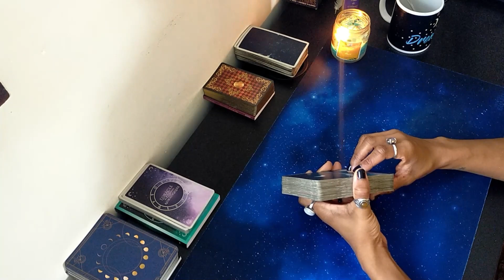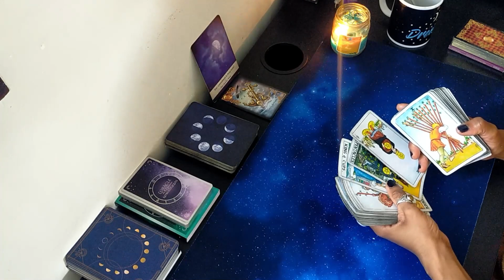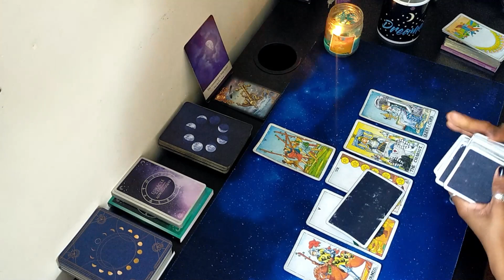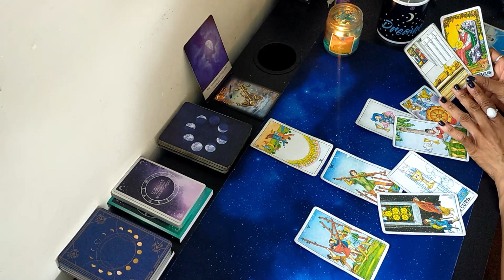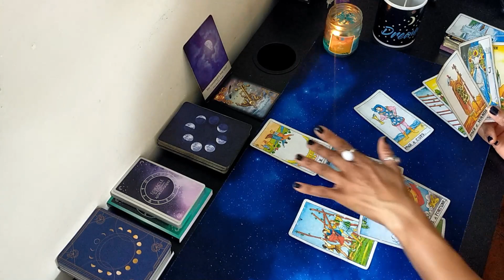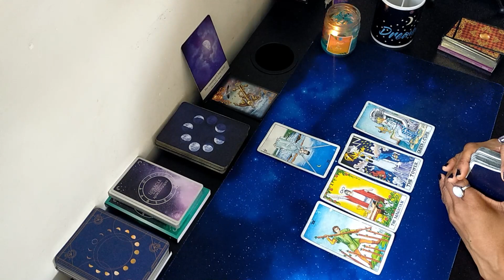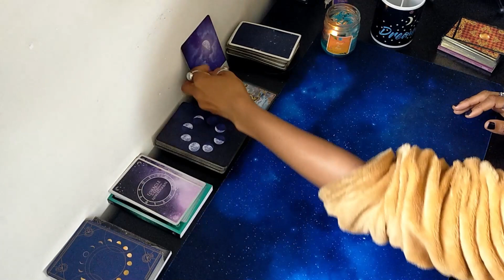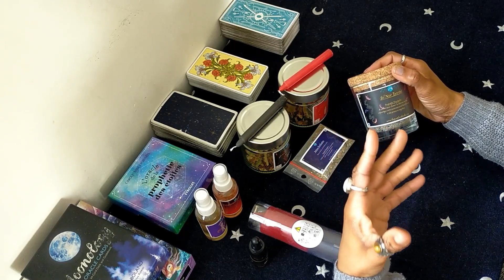Bélier | 9 - 15 et 🌑 | Destin et mission de Vie .